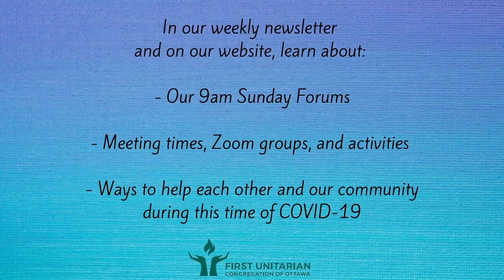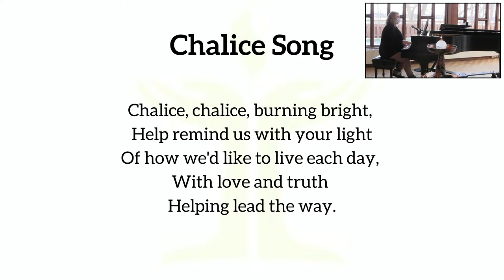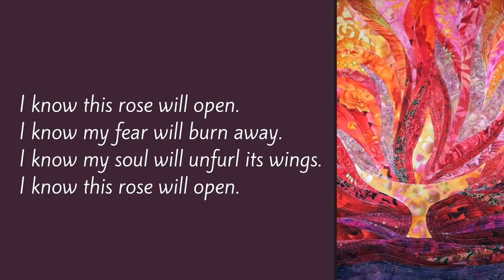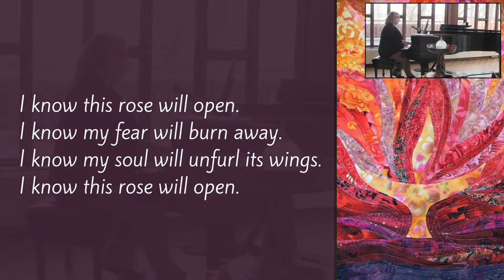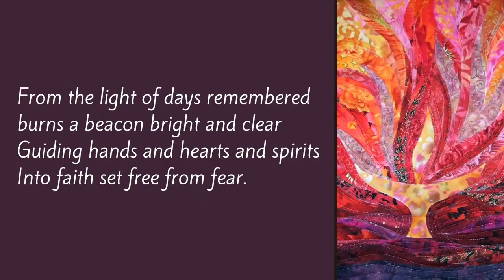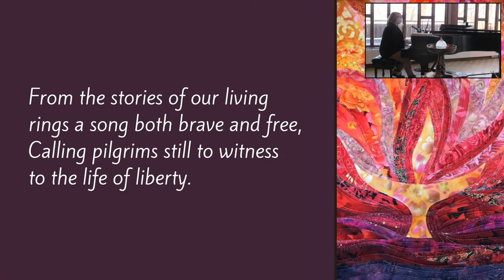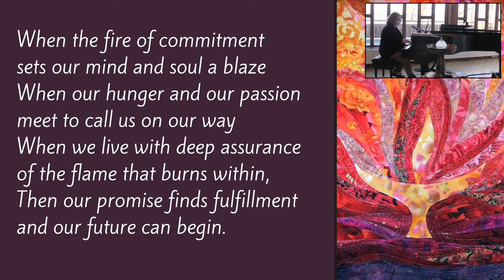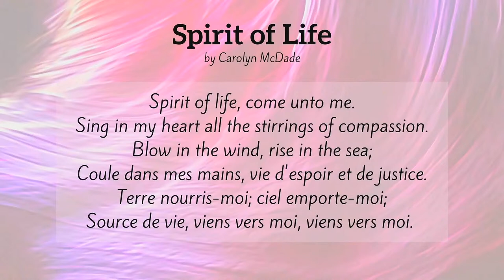Sunday, March 14th, 2021 - "The Sharps and The Chalice (A Cloak and Dagger Story)"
FirstU Ottawa Sunday Live Streamed Service for March 14th, 2021.

"The Sharps and The Chalice (A Cloak and Dagger Story)"
-Rev. Patricia Guthmann-Haresch

Filmmaker Ken Burns and his collaborators have produced and directed some of the most acclaimed historical documentaries ever made.  Did you know that one of his movies featured Unitarians?  His documentary (Defying the Nazis: The Sharps' War) first aired in 2016 - told the story of the Rev. Waitstill Sharp and his wife, Martha Sharp, who left their two children behind in the care of their congregation to help the Unitarian Service Committee over two dangerous years to rescue scores of imperiled Jews, refugees and Unitarians fleeing Nazi occupation across Europe.  The UU symbol of the flaming chalice arose out of this period of intrigue.  Rev. Pat will share the story.